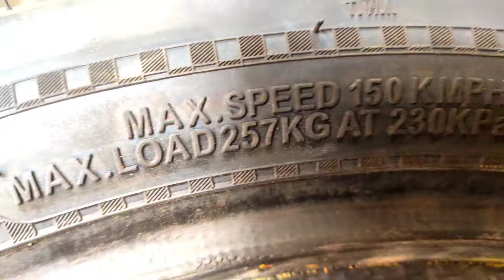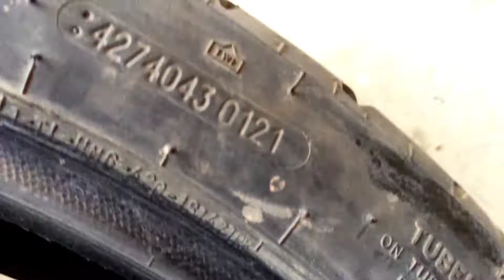Best tyre for 150cc to 200cc in segments | Best racing tyre | Fit in budget| full installation tyre